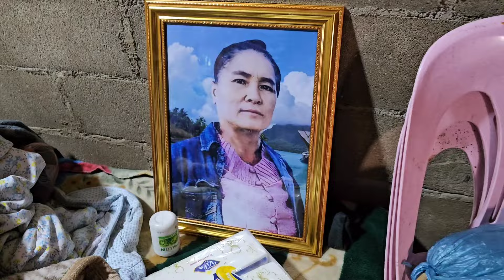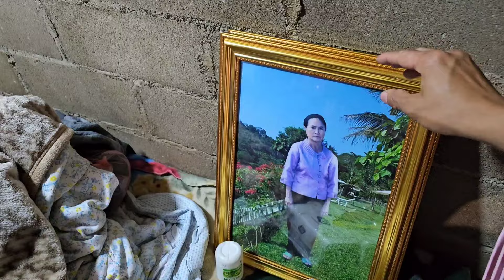mus saib nyuj los los zov tsev os ca lub me siab tsi kheev li os kuv niam/2/25/2024